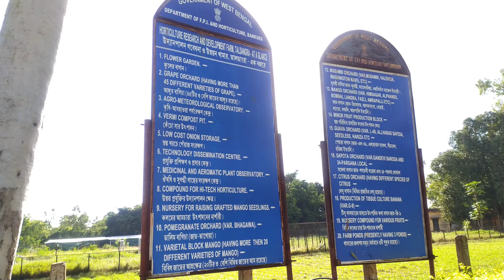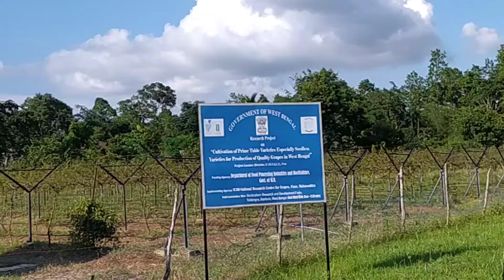Horticulture Research & Development Farm | Taldangra; West Bengal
National Horticulture Mission has taken initiative to specify the nursery standards by specifying Infrastructure required for setting up of model horticulture nursery etc. ICAR has recently come out with technical specification of horticulture planting material and its production procedure in a recently published document titled as “Handbook of Seed and Planting Material Testing Manual for Horticultural Crops”. Existing rules framed under Horticulture Nursery (Regulation) Acts provide for record keeping part for such nurseries. However, each one of them individually does not completely define a model horticulture nursery. Therefore, it is imperative to define a model nursery in all the three aspects of nursery infrastructure, production system & quality parameters of planting material and good nursery management practices in a comprehensive manner and put a nursery recognition regime in place. A recognized model horticulture nursery should function as a reliable source of supply of quality planting material for horticulture crops. With a view to ensure availability of good quality planting material as outlined above, NHB has started a system of recognition of horticulture nurseries on voluntary basis. Horticulture Research & Development Farm,Taldangra

Mango Varieties & Collection of Mother Plants Amrapali-120 Bombai-67 Himsagar-85 Langra-73 Mallika-88 Suvarnarekha-77